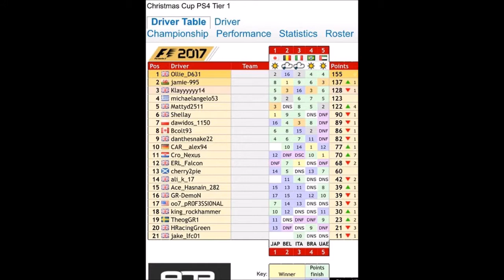F1 2017: AOR PS4 Classic Christmas Cup | Highlights Montage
This was a mini Championship in AOR over the holiday period racing in the Classic Cars on F1 2017. The season started in Japan in the McLaren MP4-6. In the remaining rounds the grid was reversed based on Championship order and who competed in the previous race. Round 2 was Belgium in the Williams FW18, round 3 was Italy in the Ferrari F2002, round 4 was Brazil in the McLaren MP4-23 and round 5 was Abu Dhabi in the Red Bull RB6. I managed to take the title!! I hope you enjoy my highlights of this championship.